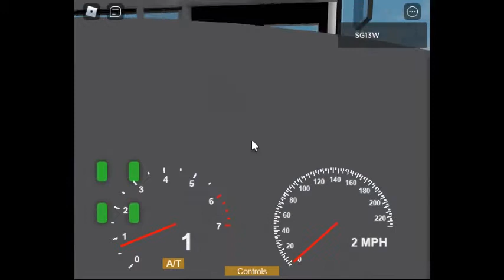Roblox Route Visual East Wood Service 810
Eastwood Int - EastWood Biz Park (loop)